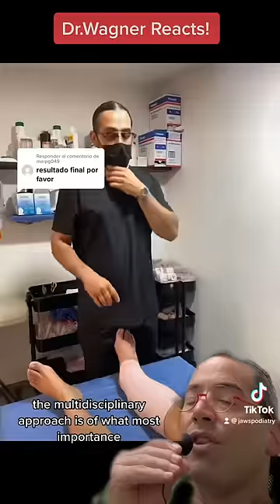AMAZING LYMPHEDEMA TRANSFORMATION ❤️